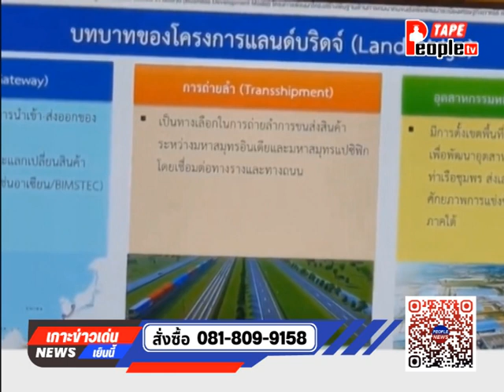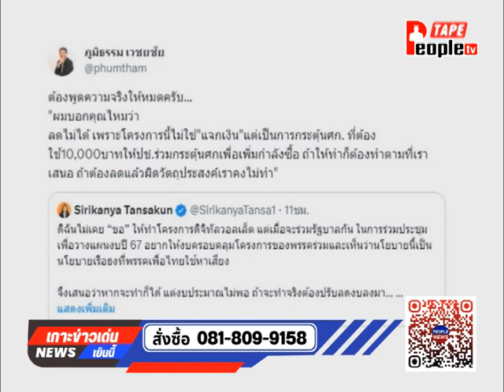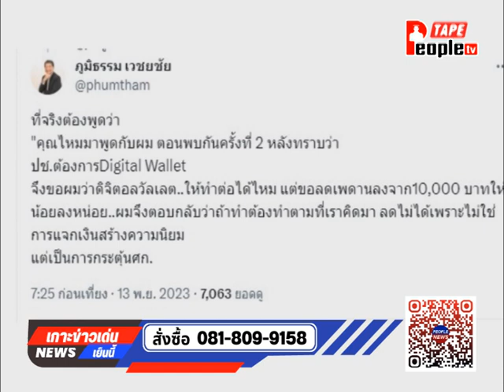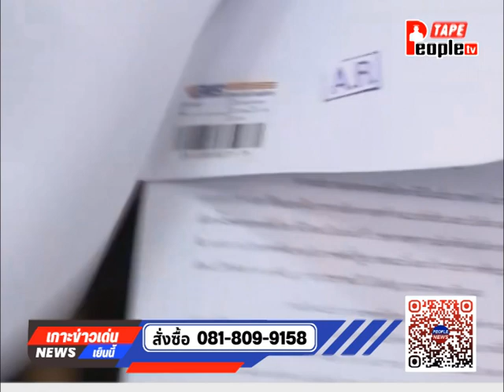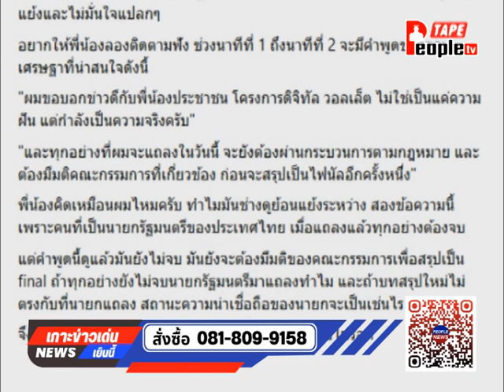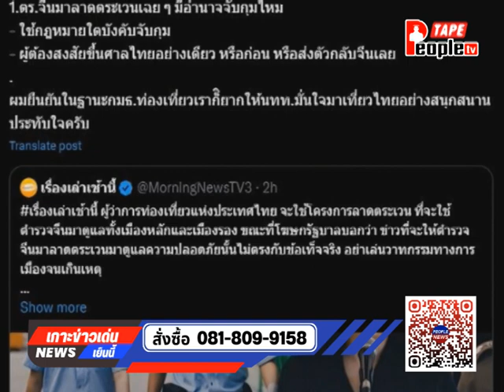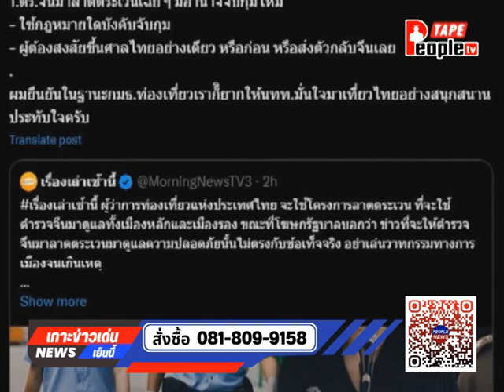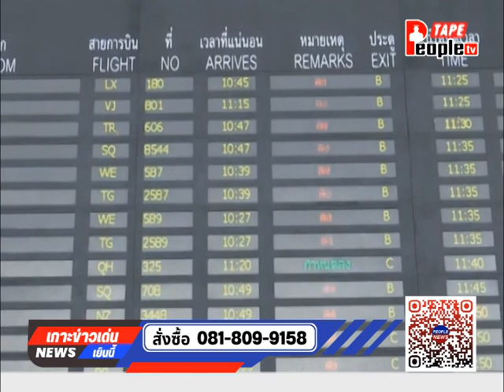13/11/2566 รายการ People news